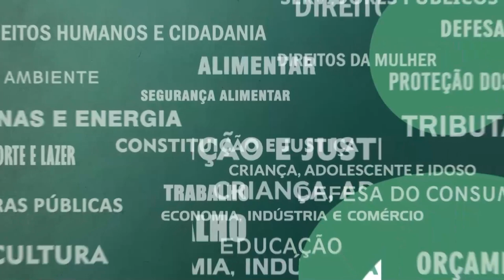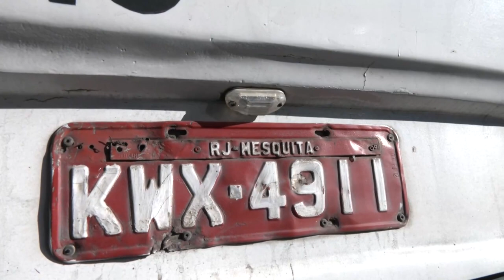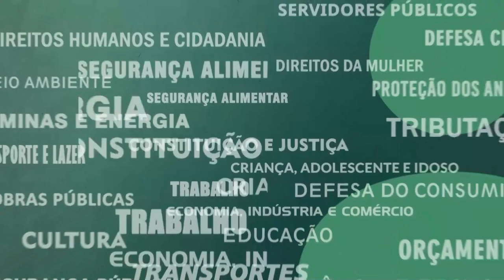Resumo Comissões - Com. Transportes - Vistoria São João de Meriti